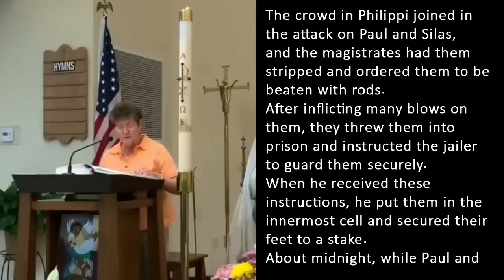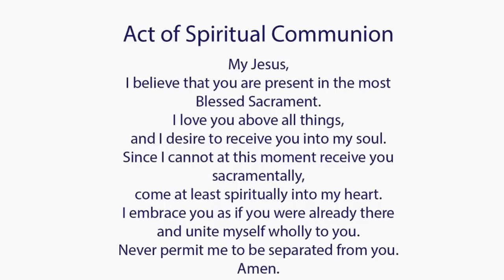Catholic Mass Today I Daily Holy Mass I Tuesday May 16 2023 I English Holy Mass I 5.00 AM